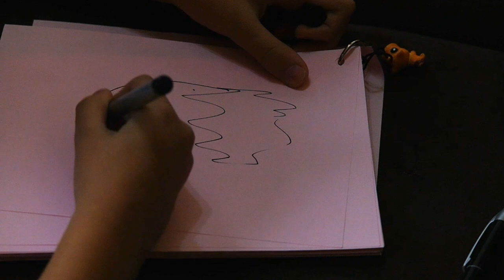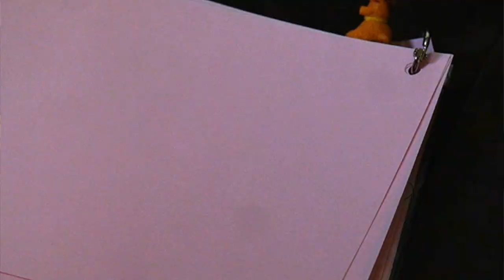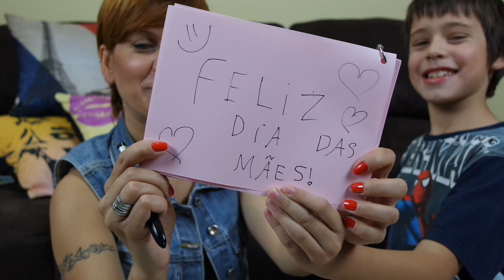Desafio: Desenhando Youtubers - Especial Dia das Mães | Renata Nicolau feat. Luan Nicolau